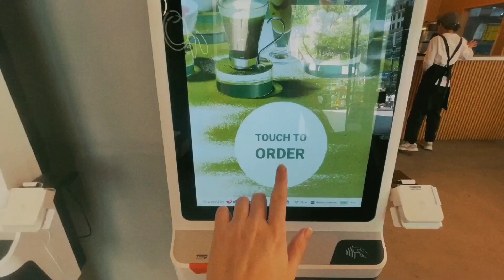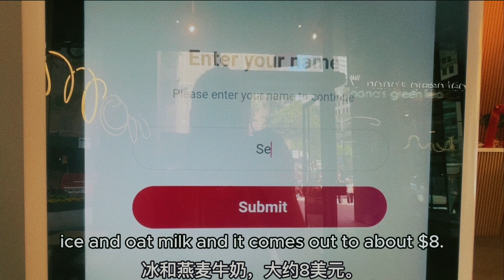The ✅NEW🗽 New York MATCHA place you need to know😍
If you like your matcha smooth, not too sweet and not too strong, this place is for you!